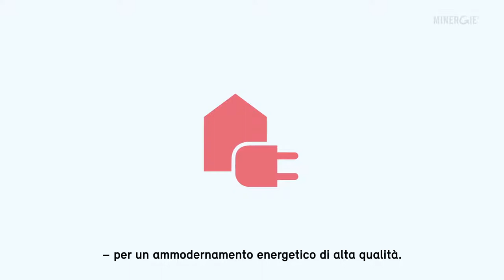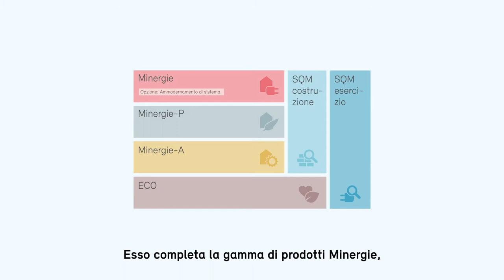Ammodernamento di sistema (con i sottotitoli)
L’ammodernamento di sistema Minergie è la via più semplice per rinnovare il suo edificio con la qualità Minergie

Voice: Riccardo Merli